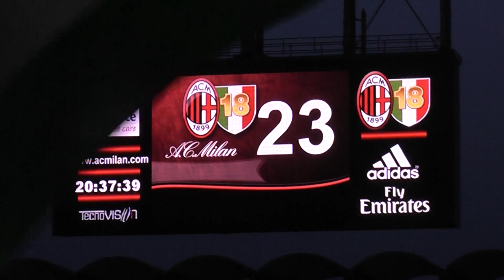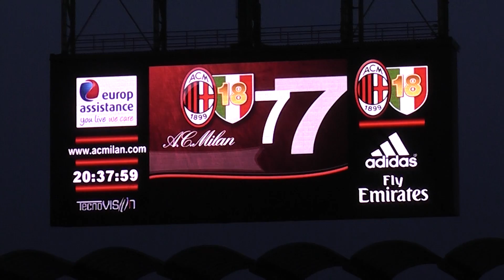Milan Atalanta 2-0 ''FORMAZIONE MILAN '' IN FULL HD'' .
Milano 2 Maggio 2012 Milan Atalanta 2-0 momenti in Curva Sud Milano prima e durante la partita.